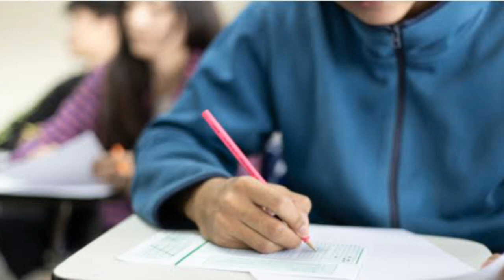How to Get full Mark in Plus One /How to get full A+/Plus one exam Study Tips/study tips Malayalam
Ms solutions
Plus two exam
School opening
School opening Malayalam
Open out
Kerala school exam news
Kite victers